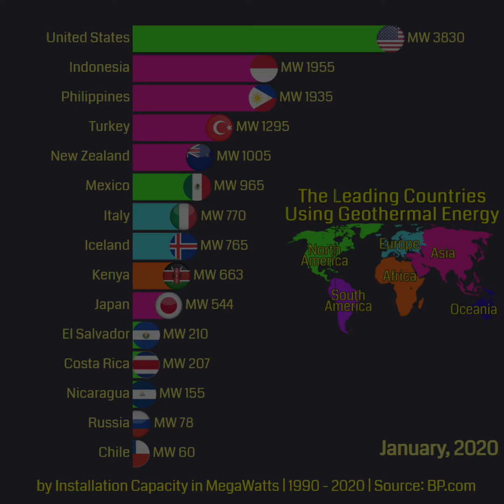The Leading Countries Using Geothermal Energy |1990 - 2020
We are presenting you a bar chart race of the leading countries in geothermal energy by installation capacity in megawatts.

Geothermal energy is the heat that comes from the sub-surface of the earth. It is contained in the rocks and fluids beneath the earth's crust and can be found as far down to the earth's hot molten magma.
People can capture geothermal energy through geothermal power plants, which generate steam to make electricity or through geothermal heat pumps to heat water or provide heat for buildings.

About DataLove Dark Mode:
We are a group of data experts from all over the world. We are curious and always eager to learn. Most of us are professionally trained in diverse areas of Data Science - building machine learning models, developing large scale statistics tools and as a hobby we enjoy creating data visualizations. We are passionate about bar chart races. We believe they are a supreme method to visualize and understand a large amount of data in a short time.

Whenever we can not find a bar chart race about a topic we are interested in we will create them ourselves. As perfectionists we spend a lot of time creating these animations. Only when we are absolutely happy with the result we publish them here on YouTube. we read every suggestion you guys post and appreciate your contributions.

Sources:
BP.com